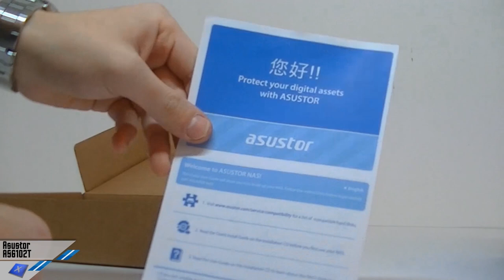[RECENSIONE / UNBOXING] ASUSTOR AS6102T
Unboxing e video recensione del NAS Asustor AS6102T.